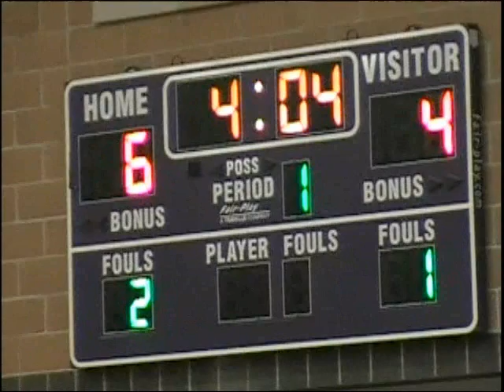Madi Kelly - Game Film - Capital 1st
Madi Kelly - Point Guard/Two - Class of 2014
Rocky Mountain High School
Meridian, Idaho